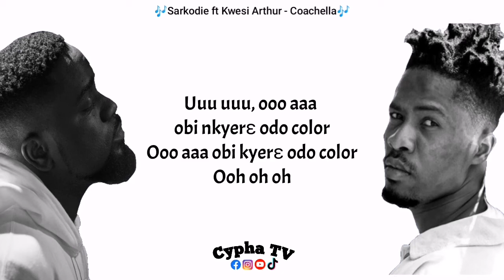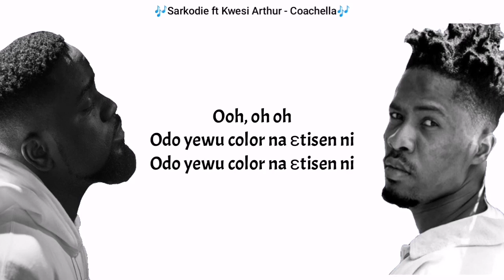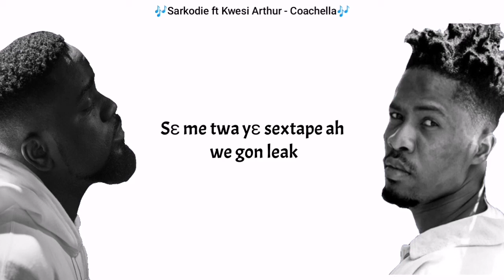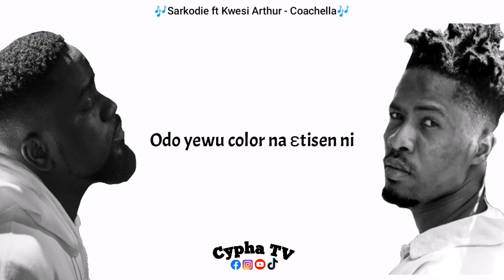Sarkodie ~ Coachella ft Kwesi Arthur [Lyrics Video]